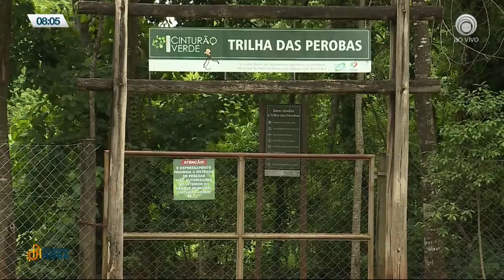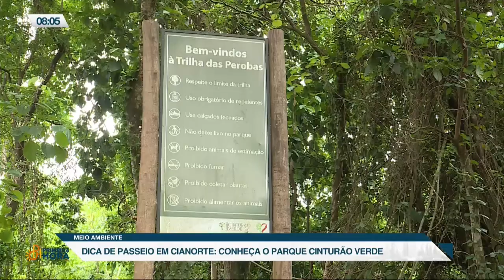27-01 Primeira Hora - Bloco 03